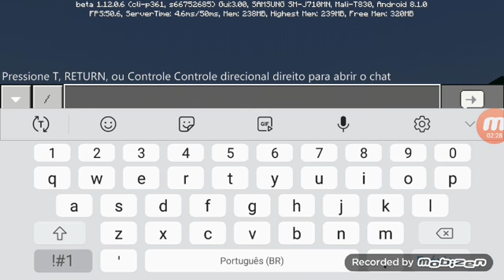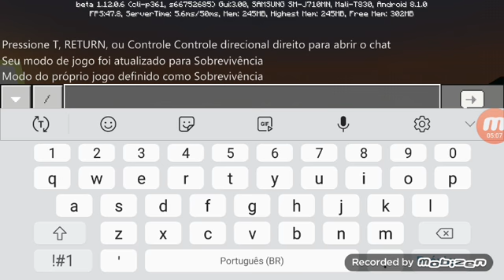Minecraft mod fnaf 1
eu matei os animatronics!